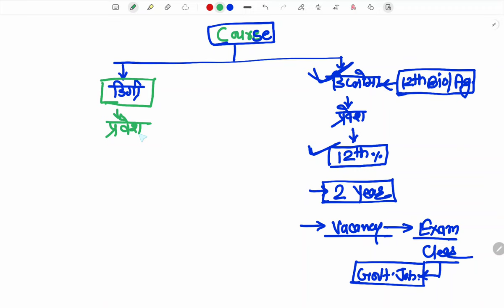पशु Doctor🤕 कैसे बने | Veterinary Course के बारे में जाने | After 12th Course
्Animal Doctor kese bane | Veterinary Course के बारे मे जाऩे | After 12th science | Veterinary Docto